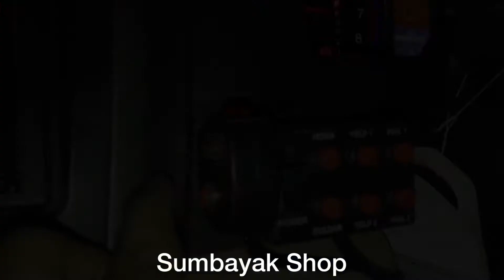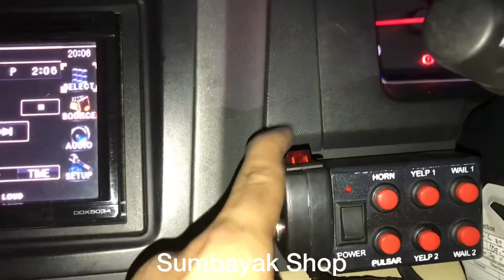INSTALLED HONDA CRV | VAMA 4D6H SPLIT AS by SUMBAYAK SHOP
Instalasi honda CRV
Spesifikasi :
- Vama 4D6H Split

Thank you om sudah mempercayai Sumbayak Shop 🙏🤗 .
SUMBAYAK SHOP🚔🚑🚨
SPECIALIST SIREN & STROBE INDONESIA
Menyediakan perlengkapan pengawalan : - SIRINE (Custom & Pabrikan)
- LAMPU TIANG (Custom & Pabrikan
 untuk TNI/POLISI/AMBULANCE/DAMKAR/ DAN DINAS TERKAIT LAINNYA.

Berbagai macam merk warning equipment : - Senken - Landun
- Whelen
- Feniex
- Federal Signal
- Carson

- Kami juga menerima upgrade, service, peremajaan strobo, sirine, lightbar, stickbar, lampu tiang, dll. Untuk Anda yang merasa strobo, sirine, lightbar, stickbar, dan lampu tiangnya untuk di upgrade, sudah tidak layak, tidak terang, ingin di sevice atau di remajakan serahkan sama kami.

SMS/Call/WA :
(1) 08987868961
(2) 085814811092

🚔🚔Sumbayak Shop specialist escort warning equipment🚔🚔